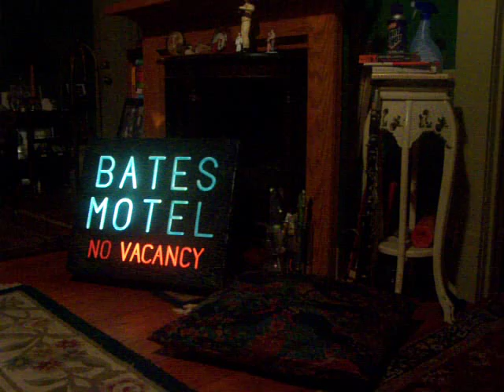Dangerous Butter Knives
A short story about a close encounter with a butter knife in which i was almost killed